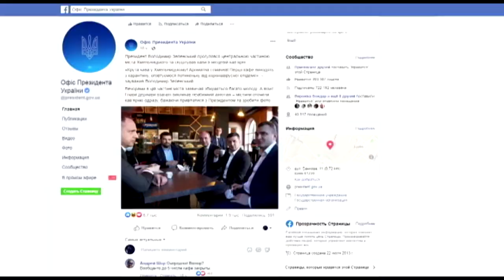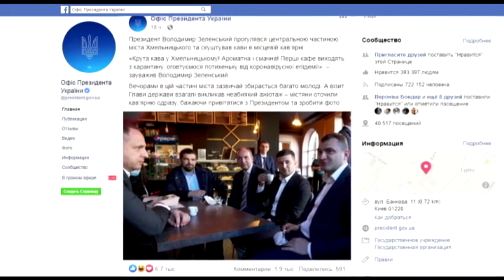Володимир Зеленський готовий заплатити штраф за те, що - попри карантин - пив каву у приміщенні кафе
Володимир Зеленський сказав, що готовий заплатити штраф за те, що - попри карантин - пив каву у приміщенні кафе і був без маски. Йдеться про візит до однієї з кав’ярень Хмельницького напередодні. Він та ще кілька чиновників включно з головним санлікарем Віктором Ляшком були без захисних масок та не дотримувалися дистанції